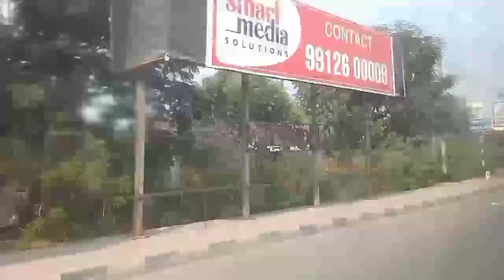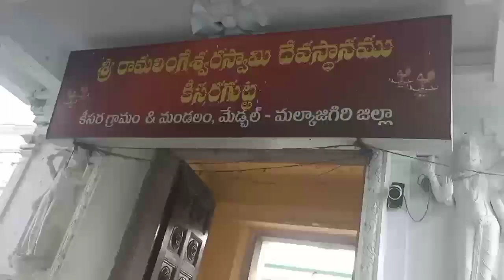Happy new year 2023❣️ || keesaragutta vlog